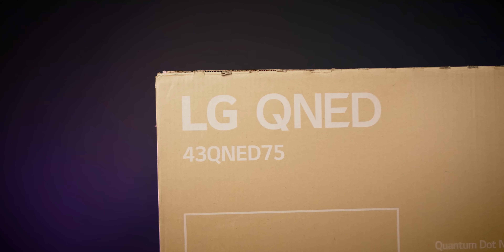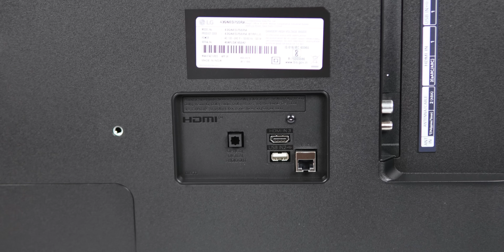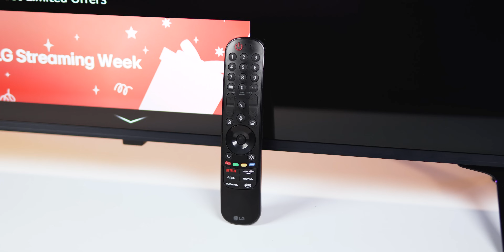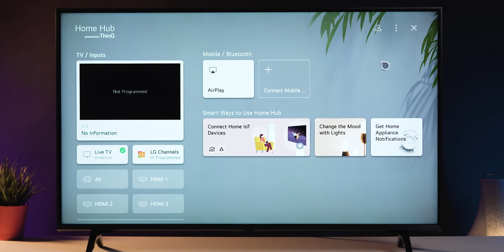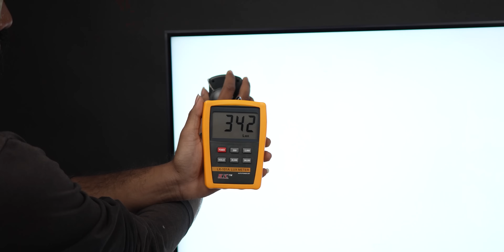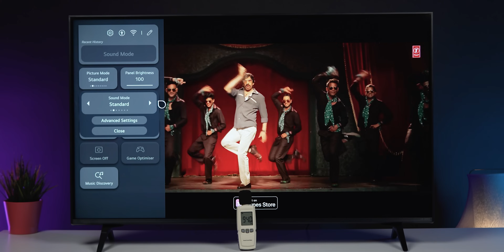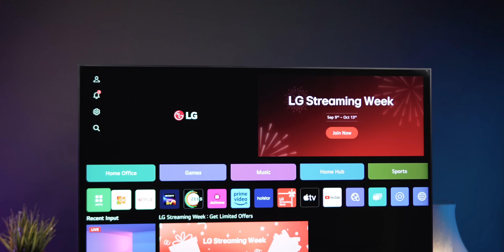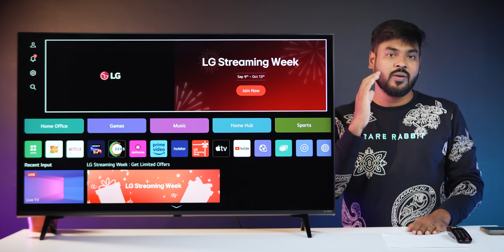Don't Miss LG QNED TV in Flipkart Big Billion Days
43 Inches
55 Inches
65 Inches